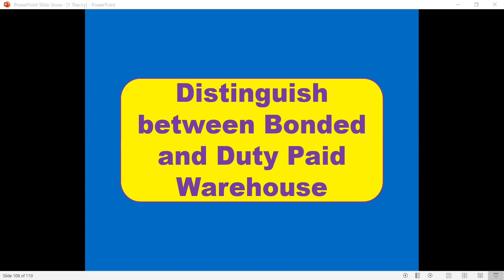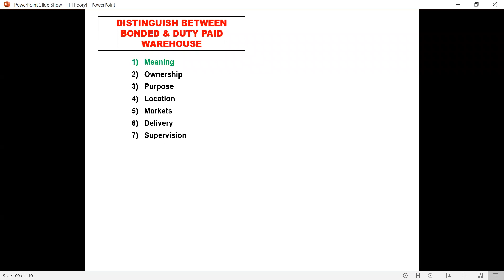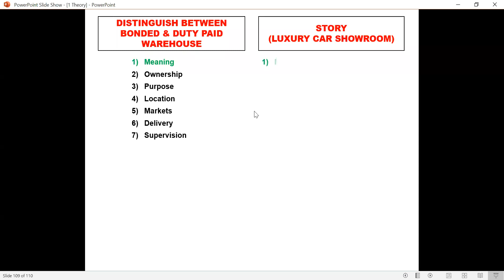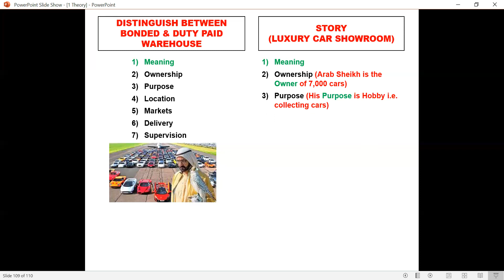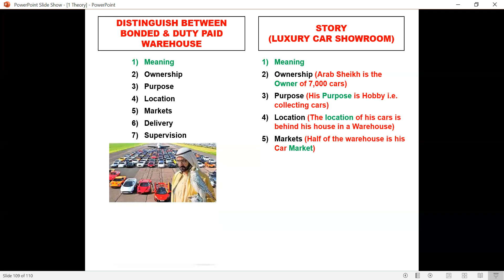Distinguish between Bonded Warehouse and Duty Paid Warehouse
In this Video I have explained the Distinguish between Bonded Warehouse and Duty Paid Warehouse with 'Luxury car showroom' story to help you learn all the Points Instantly using a Super Fast Memory Technique Explained in the Video.